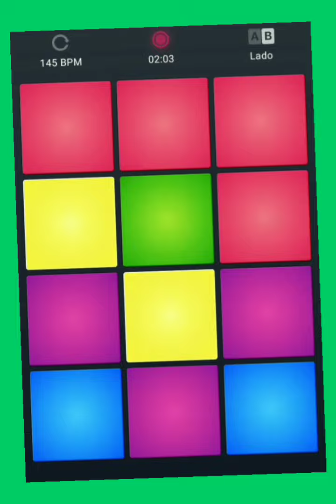DNICX TRAP - Andy Brookes - Dubstep Tsunami (MUSIC) TUTORIAL